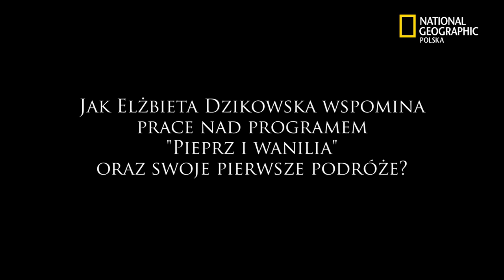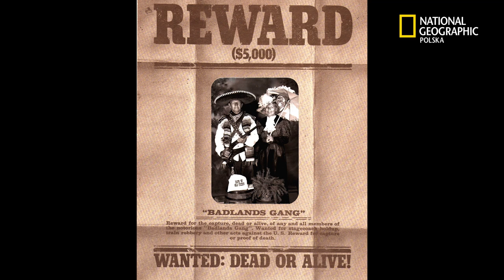125 Lat Towarzystwa National Geographic - Spotkanie z Elżbietą Dzikowską #3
W lutym spotkaliśmy się ze słynną podróżniczką Elżbietą Dzikowską, której redaktor naczelna National Geographic Polska, Martyna Wojciechowska, wręczyła specjalną flagę na 125-lecie National Geographic Society. Zobacz krótki filmik ze spotkania z tą niezwykłą kobietą.